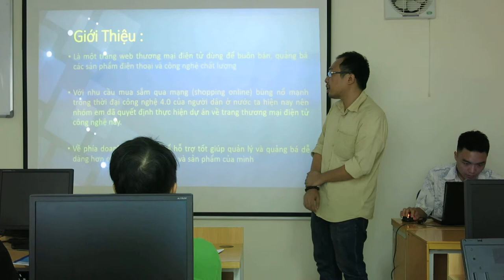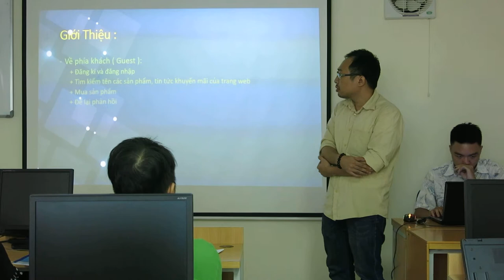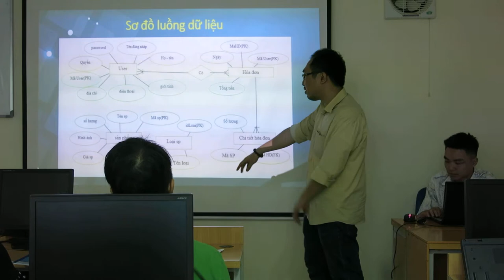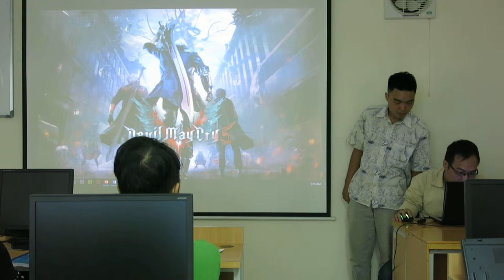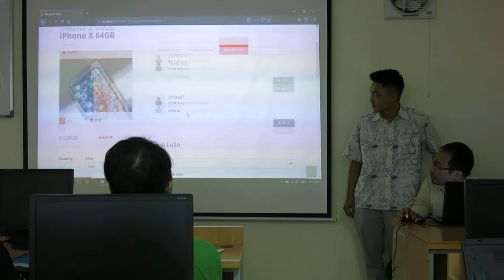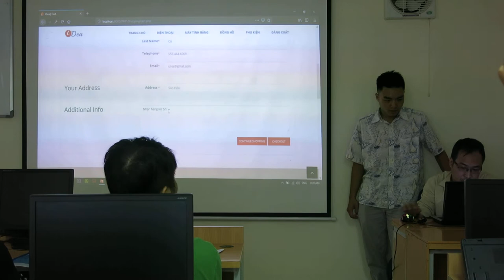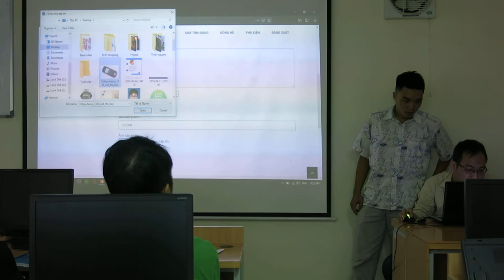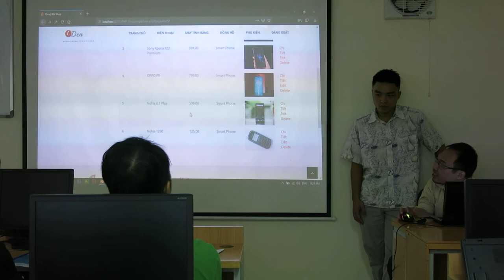Hoàng Ngọc Quý + Nguyễn Đức Hiệp | Bảo vệ Sản phẩm Web PHP | CP14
Thành quả sau 1 kỳ học Lập trình tại NIIT - ICT Hà Nội

Website bán đồ công nghệ được hoàn thành sau 24 giờ học PHP của Hoàng Ngọc Quý + Nguyễn Đức Hiệp

- Web Design
- Tester & QA